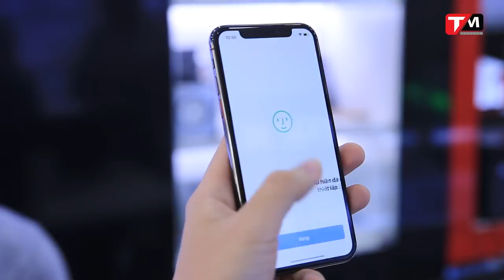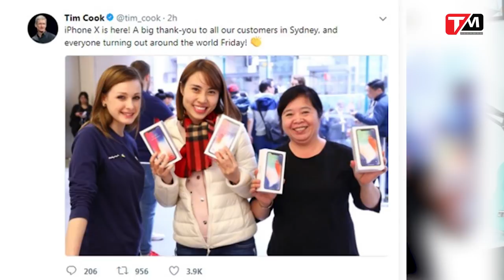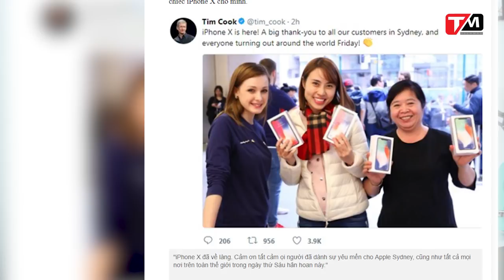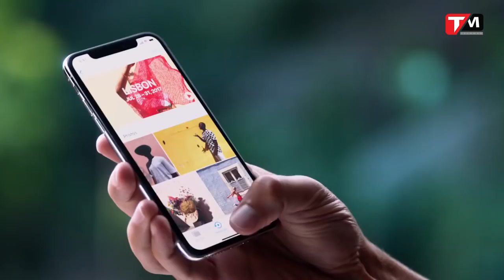Những chuyện NGANG TRÁI bên lề iPhone X: Dở khóc dở cười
iPhone X, vâng, video này lại là về iPhone X các bạn ạ. Nhưng không phải về chiếc máy, mà là về những câu chuyện khóc dở mếu dở xoay quanh nó. Vậy đó là gì? Sao giờ mới kể? Hãy cùng TechMag theo dõi nhé ;)